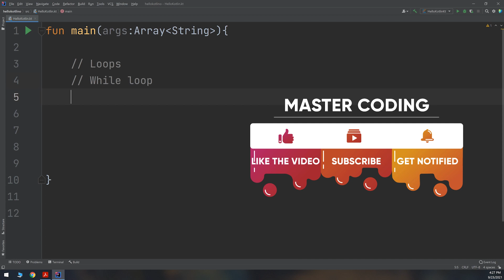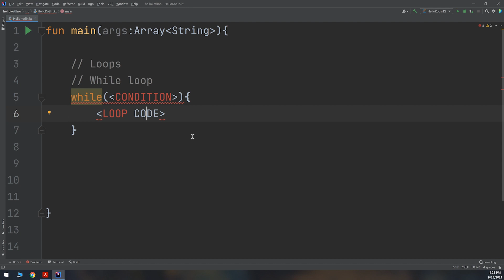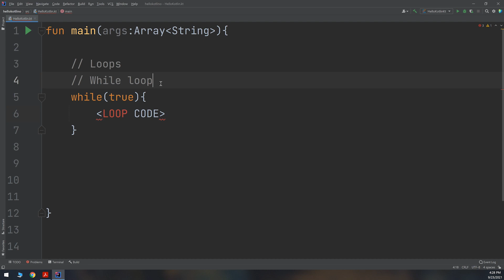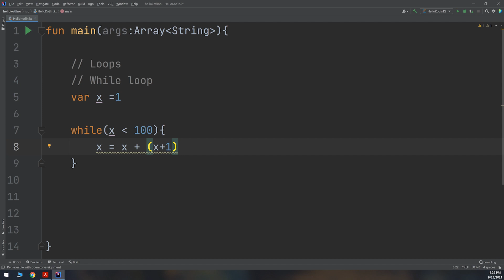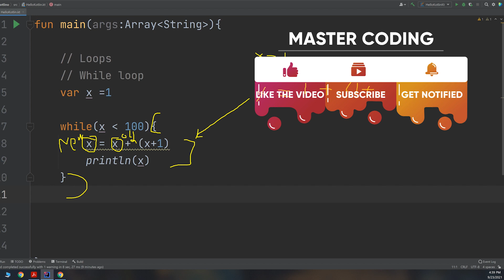The Complete Kotlin Course #18 - While Loop - Kotlin Tutorials for Beginners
This video will learn about while loops in Kotlin and their usage. Kotlin is a general purpose, open source, statically typed “pragmatic” programming language. It is used for many things, including Android development.

⭐️⭐️⭐️ Special Offers for our Udemy Courses⭐️⭐️⭐️
 ⭐️ The Complete Android 12 Developer Course ⭐️

TAGS
learn kotlin
kotlin
kotlin tutorial
kotlin course
kotlin programming
kotlin android
android kotlin
kotlin for beginners
learn kotlin for free
how to learn kotlin language
kotlin tutorial for beginners
what is kotlin
kotlin vs java
java vs kotlin
how to learn kotlin programming language
how to learn kotlin
kotlin for android
learn kotlin from scratch
how to learn kotlin for free
how to learn kotlin for android
introduction to kotlin